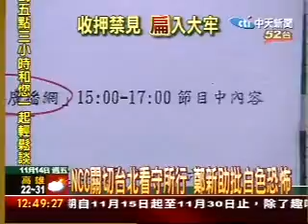號召民眾遊台北看守所 NCC關切電台作法